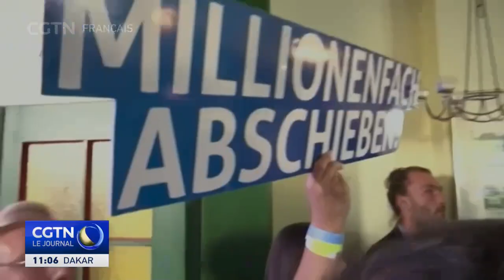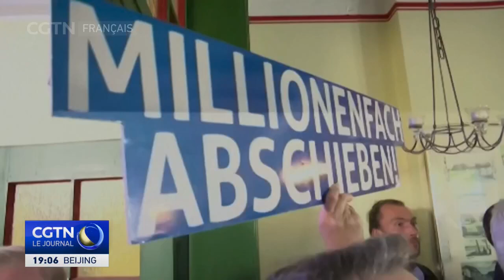Dans le Brandebourg, le parti d'Olaf Scholz bat l'AfD, parti d'extrême droite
Le parti social-démocrate allemand (SPD) du chancelier allemand Olaf Scholz ont battu de justesse le parti d'extrême droite Alternative pour l'Allemagne (AfD) dimanche, lors de l'élection dans le Brandebourg. Les premiers résultats montrent que le SPD de centre-gauche, avec comme figure de proue Olaf Scholz, a obtenu environ 31 % dans ce Land. L'AfD n'a obtenu qu'approximativement 29 %.